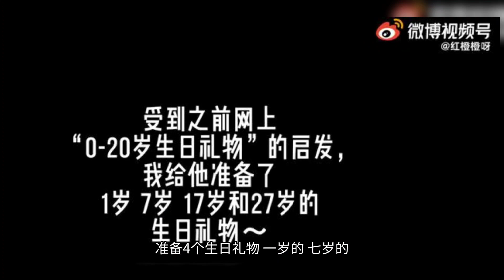《心动4》12月10号洪成成宣布有了新男友？为其做礼物扎破手指！